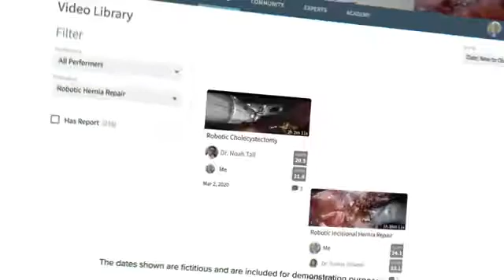Harness the Power of C-SATS in Efforts to Help Make Surgery Safer.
The power of surgical learning. The power of surgical analytics. The power of surgical insights. The power of surgical peer review. C-SATS helps surgeons harness these powers in efforts to help make surgery safer.

(May 2020)